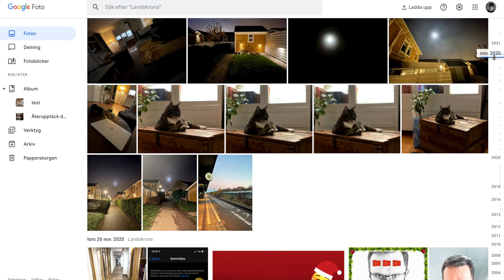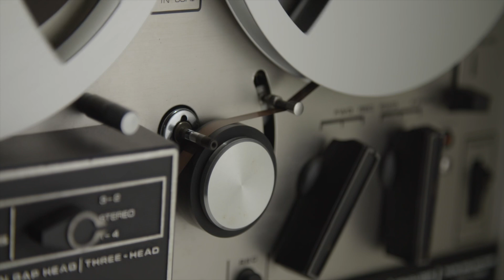With Google Photos Gone - Now What?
June 1st 2021 Google photos will no longer offer free unlimited storage for your photos and videos. So now what? what do we do now? Lets talk about available solutions. best Cloud storage 2021 vs External hard drive.